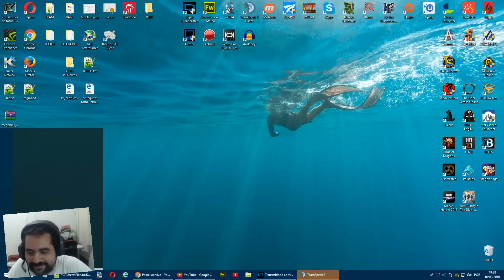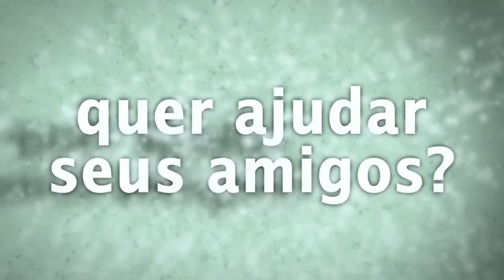GIGANTIC GAMEPLAY - LIVE jogando com a galera e tirando as duvidas - É MUITO TIROOOO ! | Parte 1/2